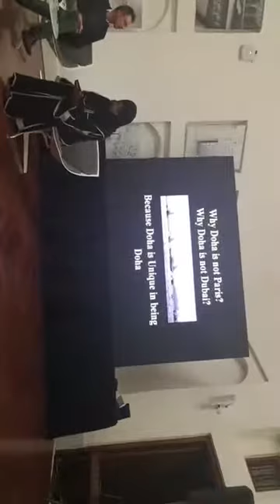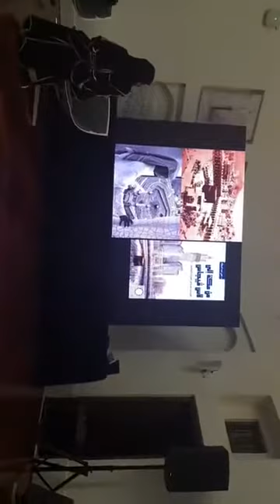Night of Ideas Doha Paris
A short presentation by Prof. Ali A. Alraouf illustrating how Qatar and particularly DOha, the capital city, is creating its own urban BRAND.